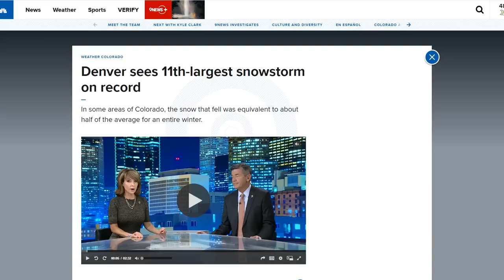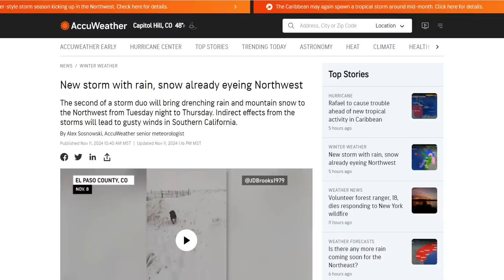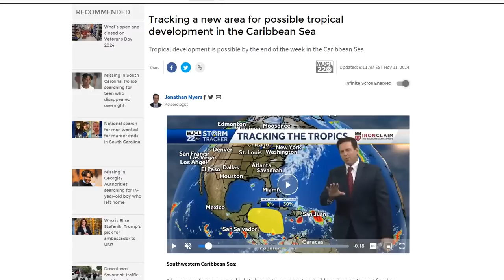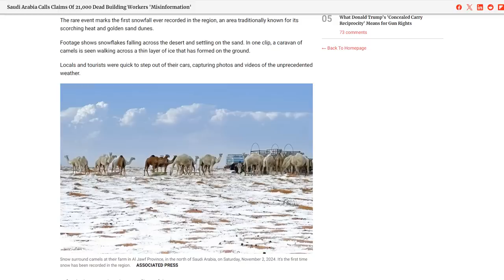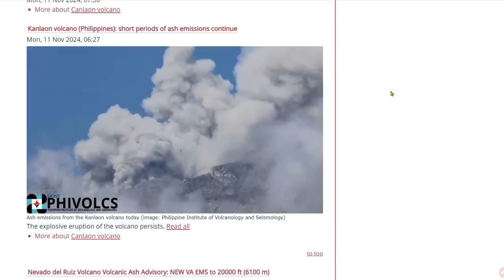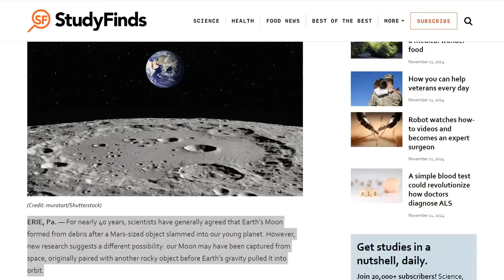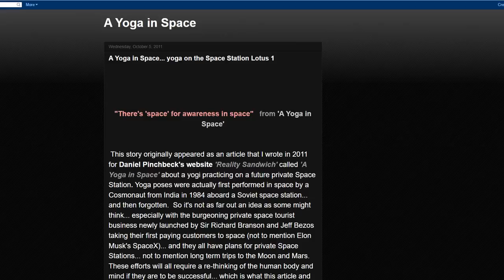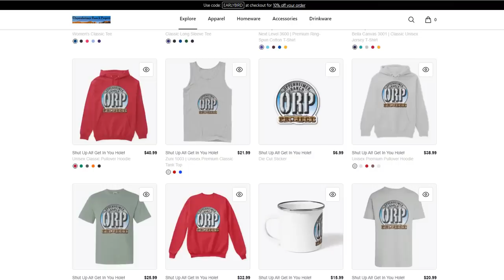Record Snowfall In Denver - Great Blue Norther - Saudi Arabian Desert's First Ever Snowfall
Tracking a new area for tropical development in the Caribbean Sea
Someone Moved The UK’s Oldest Satellite And It’s A Ticking Time Bomb
How Fast Can the Wind Really Go? The Fastest Speed on Record Revealed

Bitcoin: 17NV3vtcQhRnsRnjckCcYkKVEUcnirKQ62

independent media
climate change